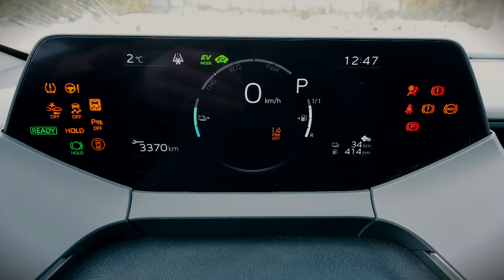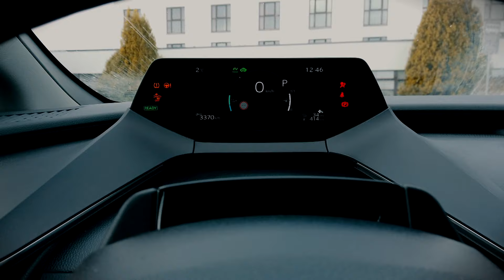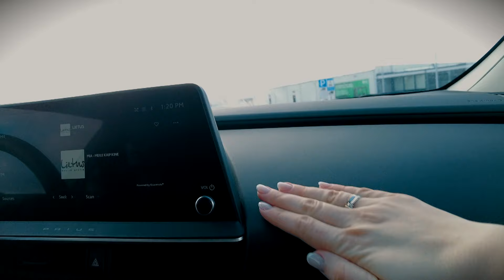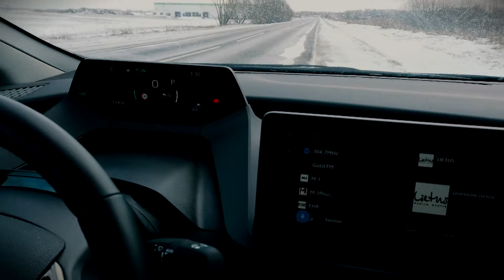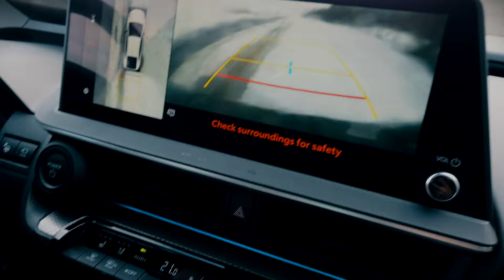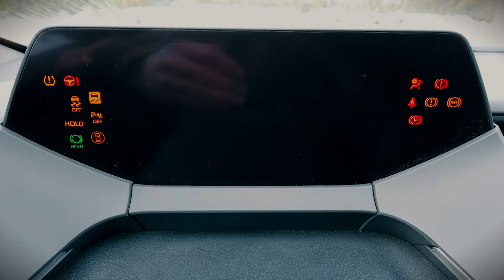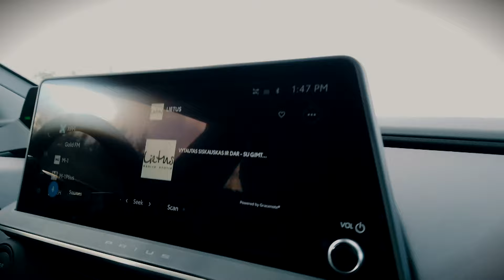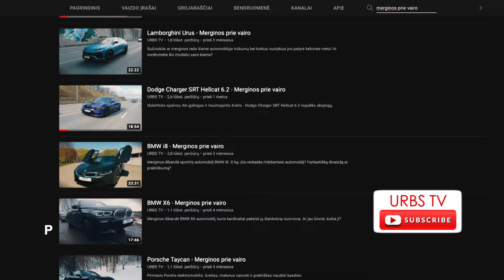Merginos prie vairo - Toyota Prius (Plug - in Hybrid)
Gal tai ne taxi automobilis?